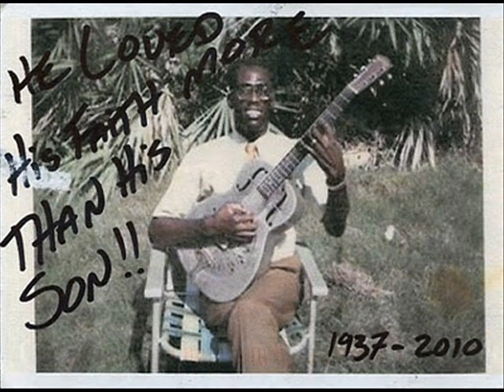Le Facce (Gin & your platonic party) completely incomplete -if you like Cramps, Syd Barrett & folk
mixtape stranimostri G&YPP psych record collection. if you like Syd Barrett & italian psychedelic folk 2011 Rocker insane recordings